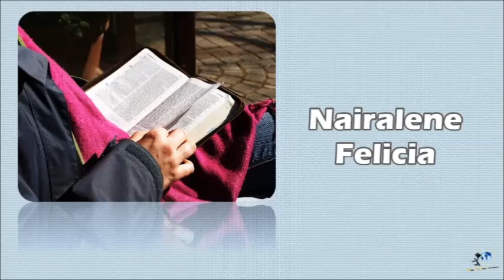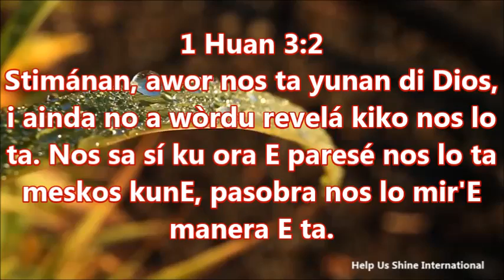Un Meditashon Kòrtiku i Poderoso | 29-04-2016 | KARA KARA NOS LO MIR"E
PRONTO E FINAL DI TUR BO LUCHA LO YEGA. PRONTO LO BO NO YORA MORTO MAS. PRONTO! PRONTO!

Titulo: KARA KARA NOS LO MIR'E

1 Huan 3:2
Stimánan, awor nos ta yunan di Dios, i ainda no a wòrdu revelá kiko nos lo ta. Nos sa sí ku ora E paresé nos lo ta meskos kunE, pasobra nos lo mir'E manera E ta.